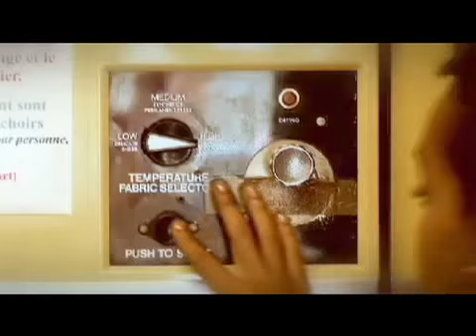PORTRAIT DE BEN L'ONCLE SOUL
Reportage de Yacine BEN JANNETTE, Janvier 2011.